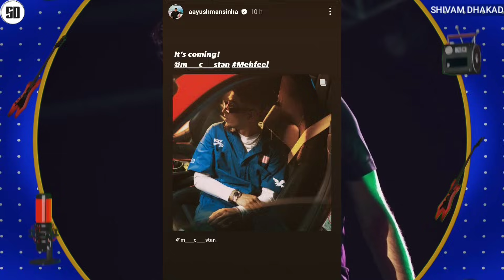RAFTAAR LIVE SHOUTOUT TO KR$NA, SEEDHE MAUT & YS | MC STAN MAHFEEL ALBUM | DG IMMORTAL SORRY !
News Credit :-